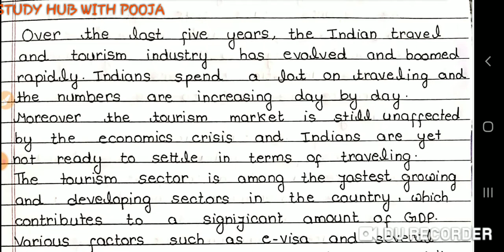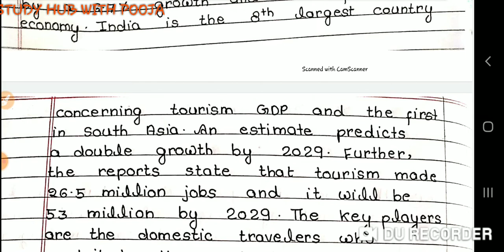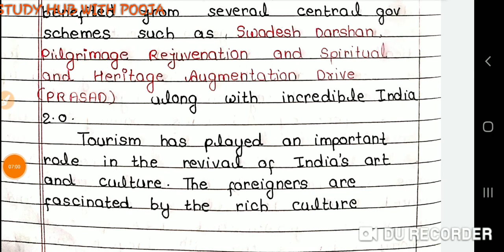english essay on Travel and Tourism in India